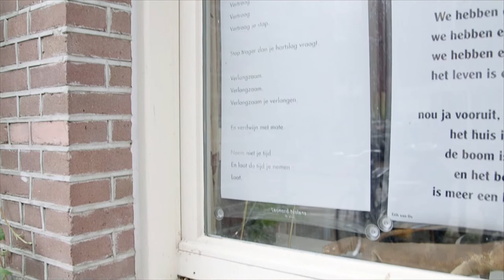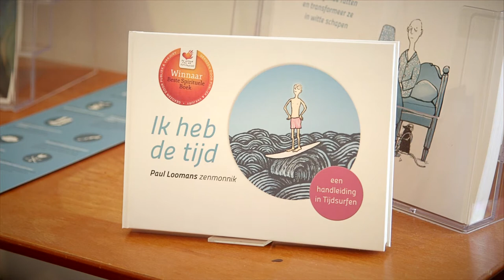Ontspannen op vakantie, hoe doe je dat? - Buddhabites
Je kent het wel: inpakstress, paspoort vergeten, en het vliegveld is een hel. Hoe ga je in hemelsnaam ontspannen op vakantie? Misha Beliën vraagt het reizigers, maar ook 'stressontknoper' en zenboeddhist Paul Loomans.

In de serie Buddha Bites gaat Misha Beliën op zoek naar de invloed van het boeddhisme in het moderne leven van alledag. Hij doet dat in 1 dag, aan de hand van 1 vraag, via interviews, onderzoek en straatacties.